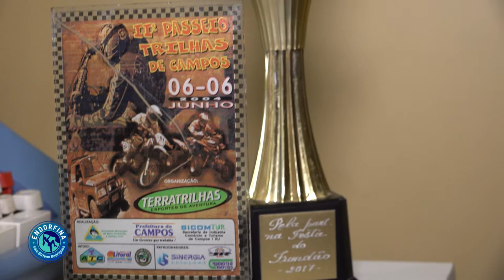Lutador de jiu-jitsu Marcos Leite se prepara para campeonato mundial nos EUA | Endorfina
Esta semana, a jornalista e apresentadora do Endorfina, Girlane Rodrigues, conversou com o multiatleta Marcos Leite, lutador de jiu-jitsu, judô e krav maga (arte marcial israelita voltada para defesa pessoal. Ele se prepara para o campeonato mundial de jiu-jitsu que acontece na Califórnia, nos Estados Unidos, ainda este ano. Além de atleta, Leite é professor e músico.

🔻🔻 ASSISTA PELA TV NAS OPERADORAS 🔻🔻